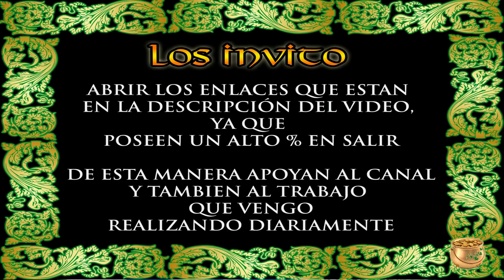Datos Fijos para Lotto Activo y la Granjita 09/08/2018 El Vidente de la Suerte!!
En el día de ayer ganamos con 2 aciertos en Lotto Activo, 1 acierto en la Granjita, 2 aciertos en Fauna Activa.